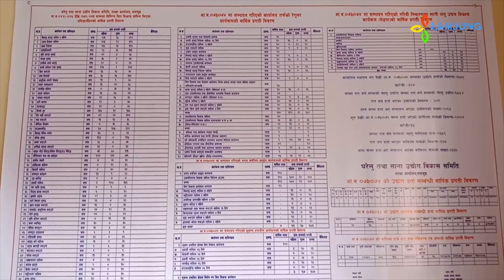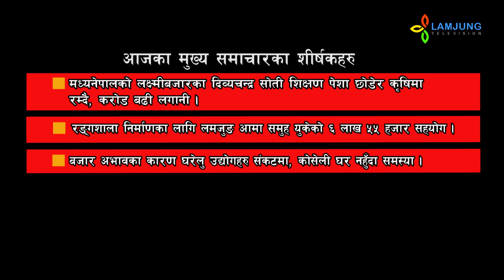Lamjung Update 2075 11 28